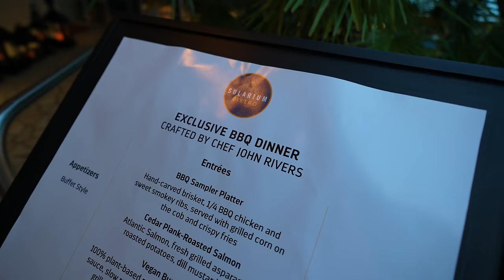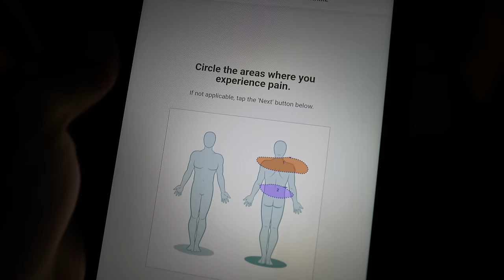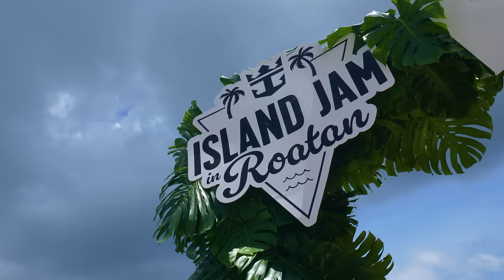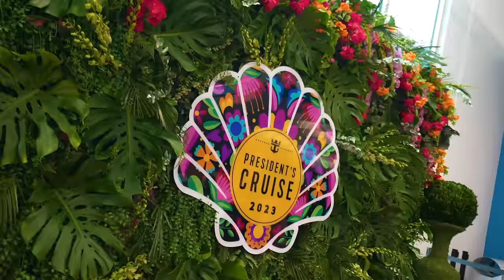A Week on Royal Caribbean's Most Exclusive Cruise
Join us on an exclusive voyage through the luxury and excitement of Royal Caribbean's President's Cruise! Enjor enhanced eats, extraordinary entertainment, and unforgettable moments aboard the world's most innovative ships, led by the visionaries behind Royal Caribbean's success.